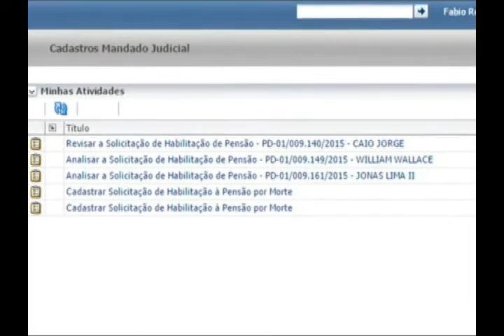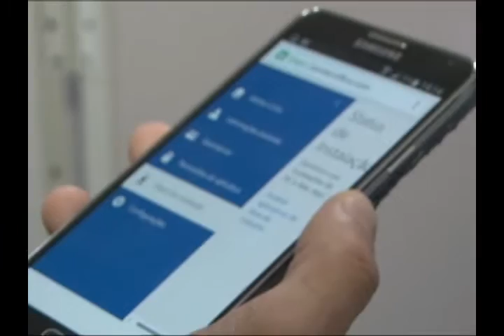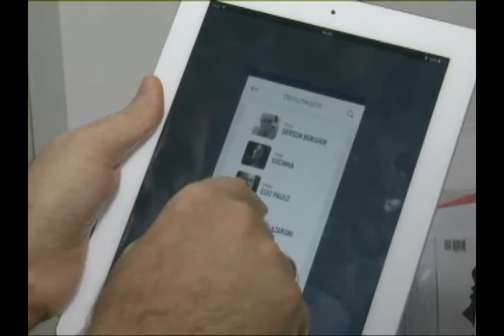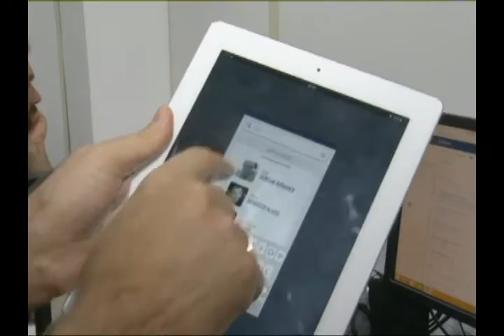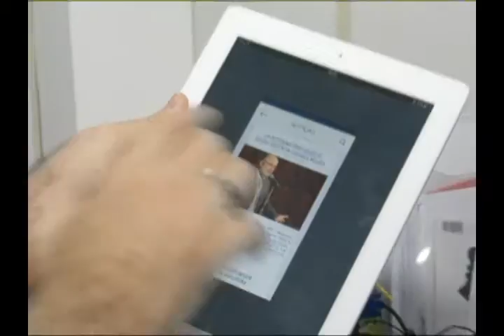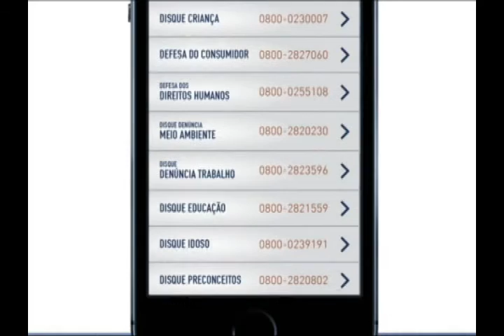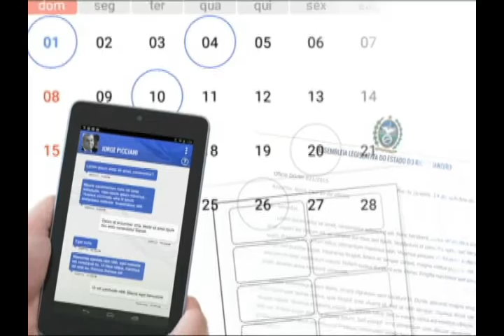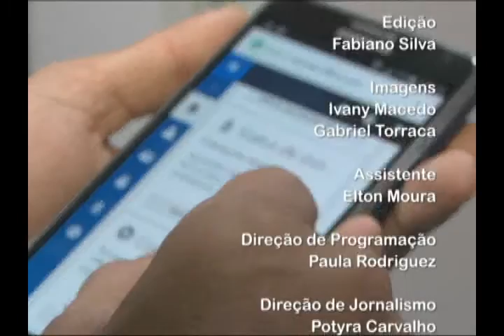Por Dentro do Parlamento - Informática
Vivemos na Era da Informação. Novas tecnologias surgem a todo momento para facilitar a vida das pessoas. Na Alerj não é diferente. Conheça o setor de informática da Casa e saiba mais sobre as inovações do Parlamento.